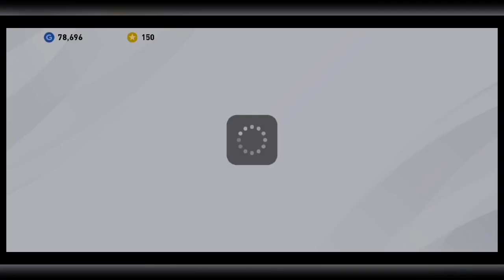TRICK TO GET ICONIC MOMENT PLAYERS IN PES 2020 MOBILE •° FC BARCELONA CLUB SELECTION °• 💯 TRICK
HOW TO GET ICONIC MOMENT PLAYERS IN PES 20
TRICK TO GET ICONIC MOMENT PLAYERS IN PES20
💯 WORKING TRICK
MUST TRY
FOLLOW THE STEPS PROPERLY